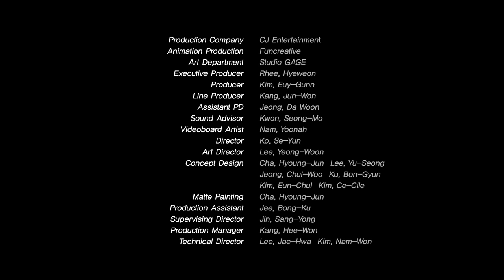Snowpiercer (2013) International Special Animation (Full Version) HD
Snowpiercer(2013) Special Animation Full Version HD (ENG.)
Special launch of SNOWPIERCER animation clip that unfolds the stories of the world before the train departs!